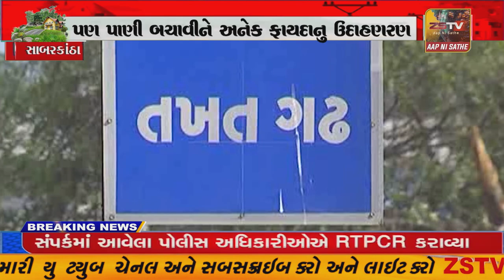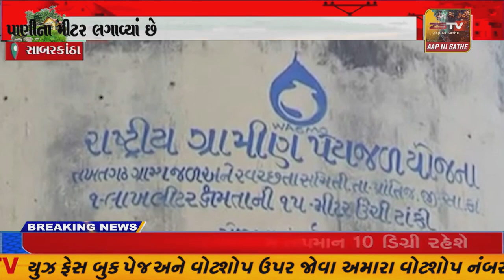પ્રાંતિજ ના તખતગઢ ગ્રામપંચાયતે ગામની શિકલ બદલી //ZSTVNEWS//